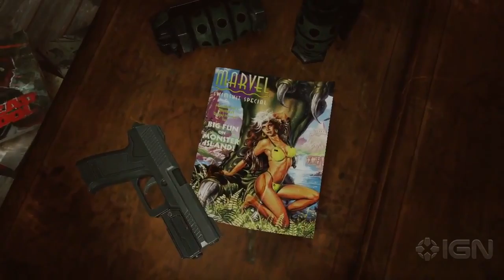VG247.ru - Deadpool The Game - SDCC 2012 Trailer (русские субтитры)